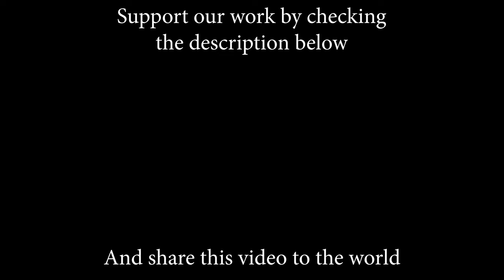At Last (Etta James); Cover by Lorena Bulei